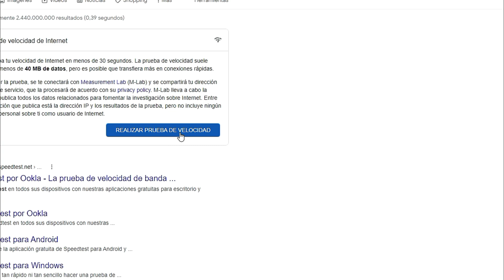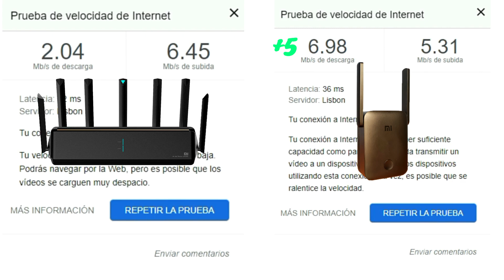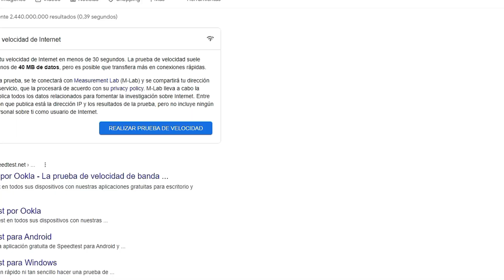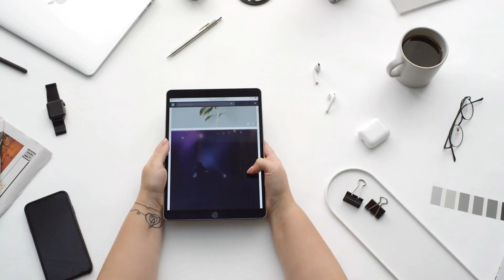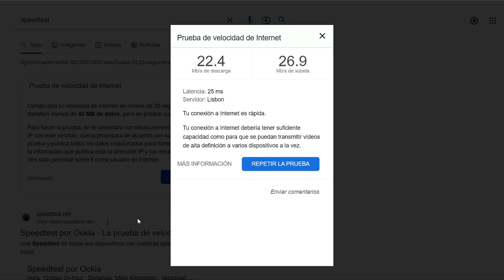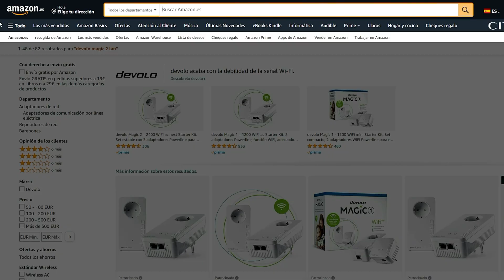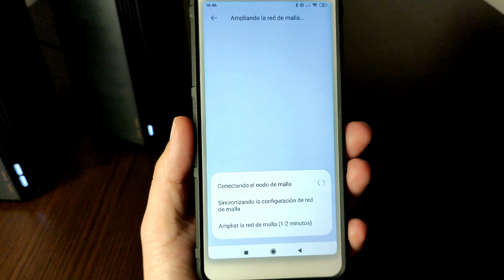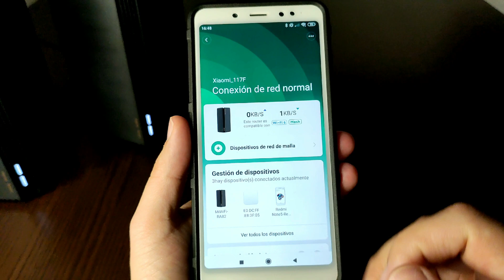📶 WIFI mesh vs Repetidor vs PLC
Mejorar internet o aumentar wifi Test wifi mesh vs repetidor wifi vs PLC cual necesitas?
Links  👉 (click a ..Mostrar más)

🔹Devolo Magic 2 WIFI 6

🔹Devolo Magic 2 LAN

🔸MI WiFi Range Extender AC1200

Descripción completa: En este video pruebo los diferentes sistemas con los cuales acelerar internet y mejorar o aumentar nuestra wifi, probando un wifi mesh Xiaomi AX3000  , un plc devolo y un repetidor MI WiFi Range Extender AC1200, haciendo diferentes pruebas y test de velocidad par ver que potencia me da cada uno de ellos, por último os dare mi experiencia y consejos sobre cada tipo de sistema.

¿Tienes alguna duda o sugerencia?¿Quieres ayudar a la comunidad? déjanos un comentario!📝

🎬 ▬▬▬▬▬ Momentos clave en el vídeo  ▬▬▬▬▬

00:00 Presentacion Wifi mesh vs Repetidor vs PLC
01:00 Test repetidor wifi (wifi repeater)
02:08 Test PLC (power line communications)
03:21 Test WIFI Mesh
05:32 Opinión repetidor wifi
06:26 Test extra PLC
08:08 Opinión PLC
10:12 Opinión wifi mesh
12:47 Tips finales